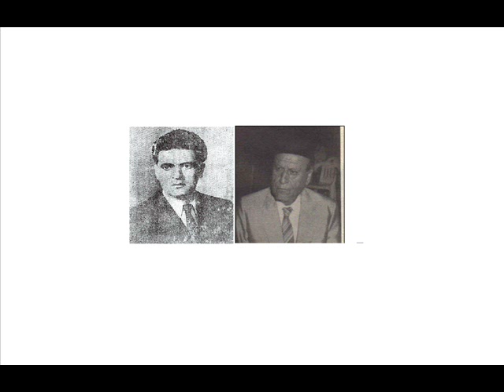زجل المتين 1959 جوقة الجبل و جوقة الأرز 2